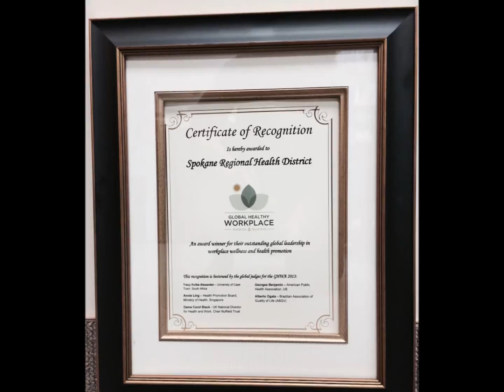RadioCoverage2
Spokane Regional Health District selected as one of the healthiest workplaces in the world. KXLY 920 radio coverage of worksite wellness aspects that helped secure the health district its win.